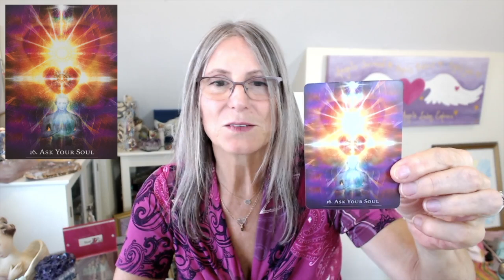Pick a Card & Crystal Angel Messages November 22-28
👉 11:11 Sale

Your angels have a message from their heart to yours. Place your hands over your heart and invite your angels to guide you to select either Crystal 1 or 2 and Card 1 or 2. Watch the video for your message, you can also move to your specific choice:

⭐️ Crystal 1 - 2:00
⭐️ Crystal 2 - 6:00
⭐️ Card 1 - 9:00
⭐️ Card 2 - 12:12